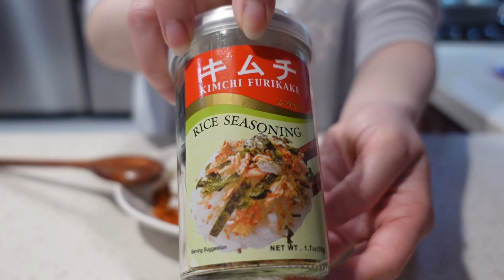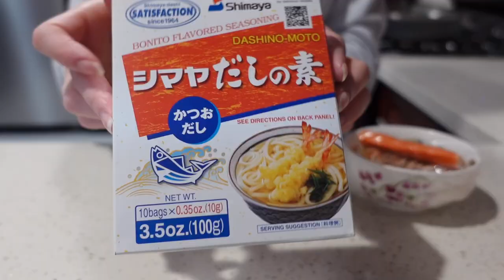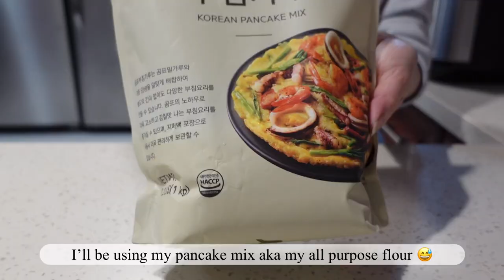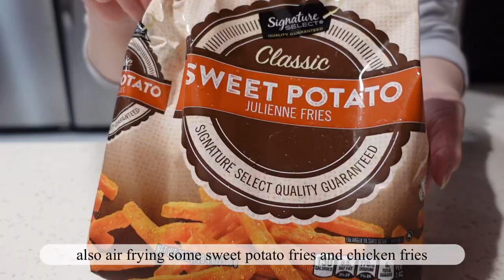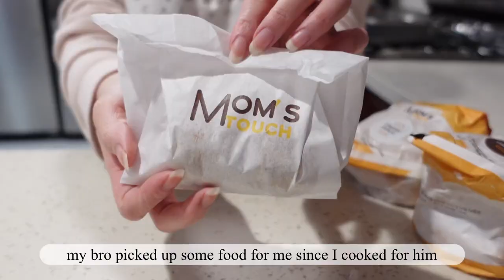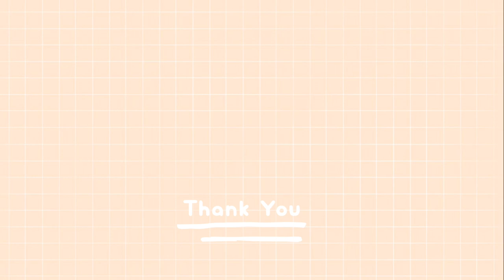VLOG 🍣 Korean and Japanese Recipes Using Leftover Ingredients 🍔 Trying New Pasta Recipe 🍝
👋🏻 Hello hellooo~ Yes I know it's summer and you're probably wondering why I'm still in a sweater. That is because.. this vlog was filmed awhile ago lol. So that means I'm still trying to finish up any leftovers in my fridge to hopefully clear it out so I can finally do some long awaited grocery shopping. It's finally getting hotter here in LA (boohoo) and I am melting my bum off.. definitely not ready for the heat wave that'll hit sooner or later. I hope everyone stays cool and make sure to drink lots of water to stay hydrated!! And that's all for now, I hope you enjoy the vlog 😊

🍽 Foods featured in this video: spicy tofu soup with spam (soondubu jjigae), kimchi kimbap/gimbap (w/ fish cakes and spinach), soy marinated eggs, danmuji (pickled radish), okonomiyaki (Japanese pancake) (w/ cabbage, corn, seafood pancake, bonito flakes), minced meat soup, Costco Bibigo soy garlic chicken, salmon cream cheese pasta, chicken fries, sweet potato fries, Mom's Touch original chicken sandwich, creamy garlic chicken sandwich, mochi ball, and strawberry flavored choco pie.

✨Item Links✨

🌸Teazen Kombucha (Citron)

🌸Bonito Seasoning (Dashi)

🌸Kimchi Furikake

🌸Korean Pancake Mix (Pajeon)

🌸KewPie Mayonnaise

🌸Okonomi Sauce

🌸Korean Stone Bowl (Dolsot)

🌸Mealite Anchovy Stock

🌸Barilla Spaghetti

🌸Cutting Board

🌸Parchment Paper

📷 Editing:
Camera: SONY ZV-1
Video Editor: Vllo
Thumbnail Editor: PicCollage